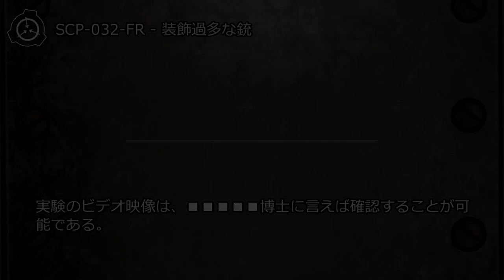SCP-032-FR - 装飾過多な銃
アイテム番号: SCP-032-FR
脅威レベル: 青 ●
オブジェクトクラス: Safe